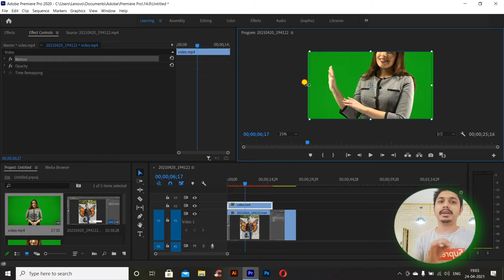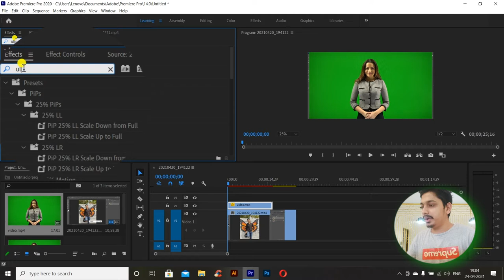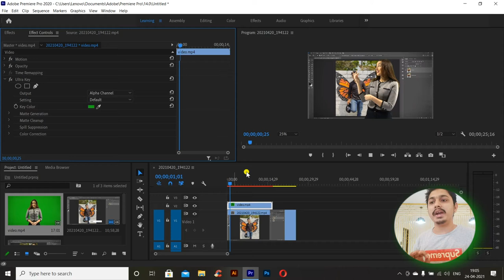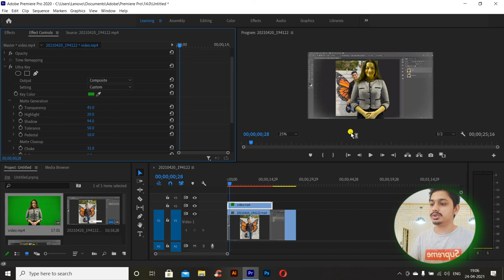Basic to Advance Green Screen in Premiere pro cc 2024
Basic to Advance Green Screen in Premiere pro cc

How to remove green screen in premiere pro
Remove green screen in premiere pro, green matte, how to remove green screen, green screen, chromakey, adobe premiere pro, green screen removes,
Learn how to pull a clean chroma/green key in adobe premiere pro. See the options of the ultra-key effect to achieve a professional result.

In this video or class, I will tell you how to remove perfectly your green screen video in premier pro its easy to with ultra-key inside premiere pro cc. This tutorial in Nipali language basic to advance all about green screen for new beginner film makes who don’t know you to remove green screen as a Bollywood film.

Cover topics

Premiere pro effect

How to remove greenscreen in premiere pro

Green screen removes

Green screen removes in photoshop

Green screen removes pc software

Green screen remove app

How to remove background in premiere pro

How to remove green screen in premiere pro cc 2020

Adobe premiere pro green screen

Ultra-key premiere pro cc
How to remove green screen video background I adobe premiere pro cc

How to remove background in premiere pro with green screen

How to remove green screen in premiere pro-2021

How to remove green screen in premiere pro cs6

How to use chroma key in premiere pro